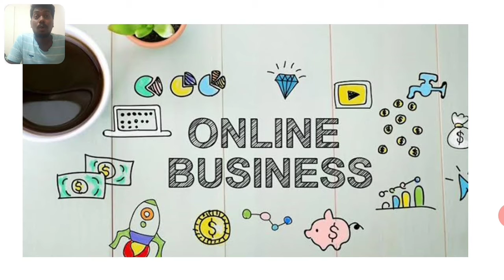Online business | Digital Marketing | social media marketing | Er.kalai | lead generation expert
Know the plenty of opportunities available in the market .